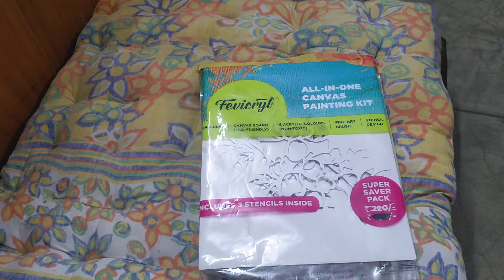30 December 2021